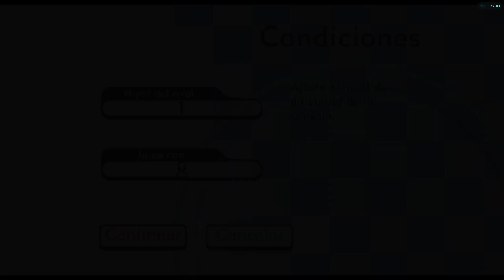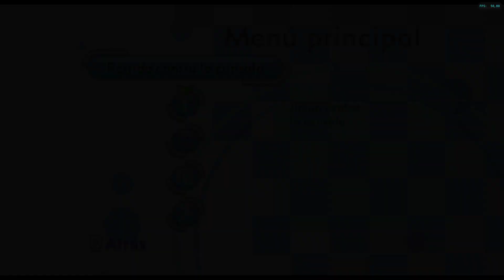Wii Ajedrez (Español) de Nintendo Wii con emulador Dolphin. Gameplay (partida 1 jugador vs consola)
Desarrollado por la misma Nintendo se lanzó este juego de Ajedrez para Wii, el cual incluía entre otras características la posibilidad de jugar online contra jugadores de todo el mundo.